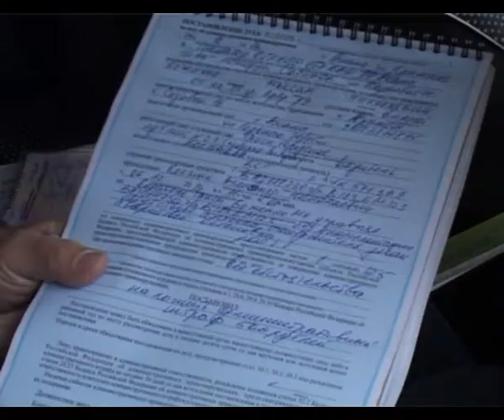За нарушение закона «о такси» можно запросто лишиться своего автомобиля